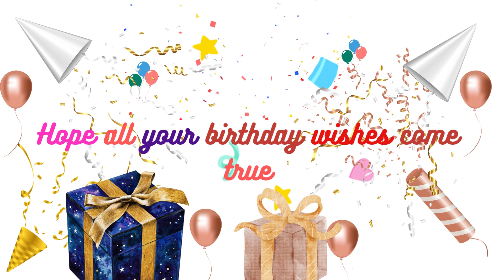Happy birthday Neil | Birthday wishes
Wish your dear and near ones with this video